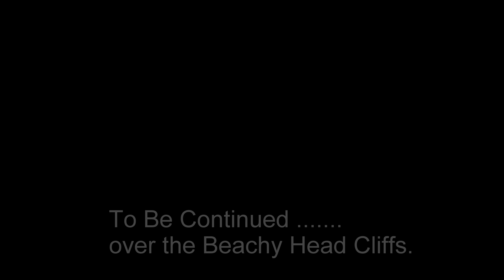Beachy Head to Eastbourne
Phantom 4  warm up before Beachy Head aerial video.